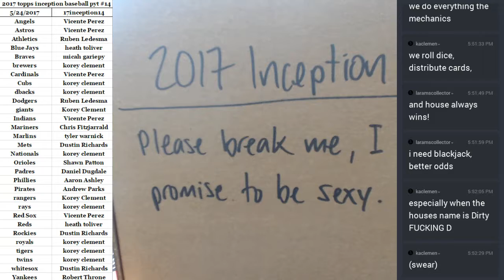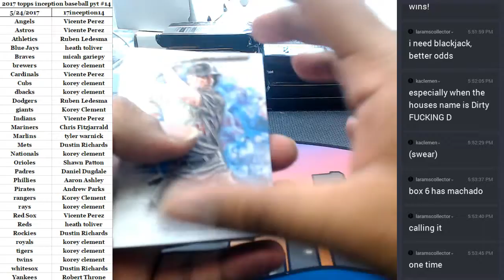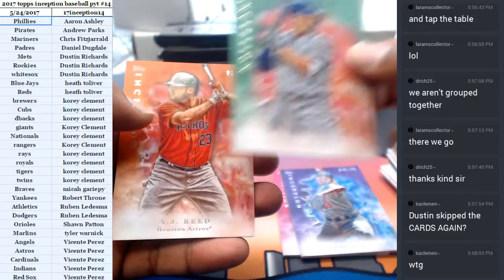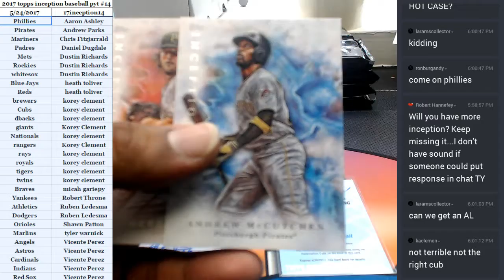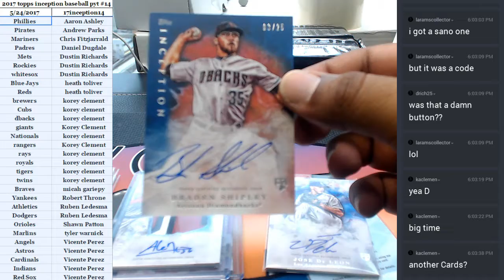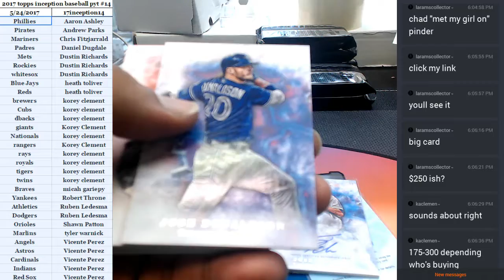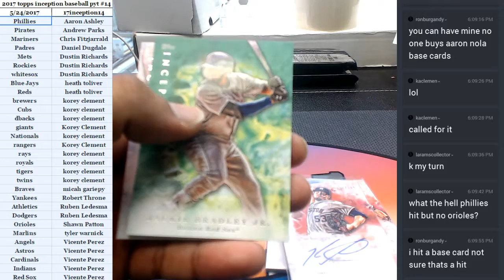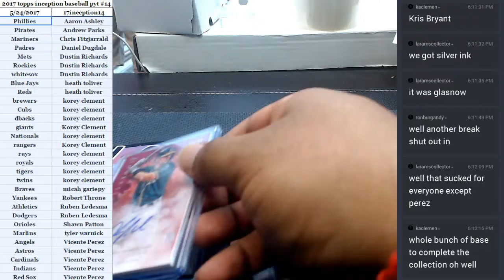2017 topps inception baseball pyt #14 05242017